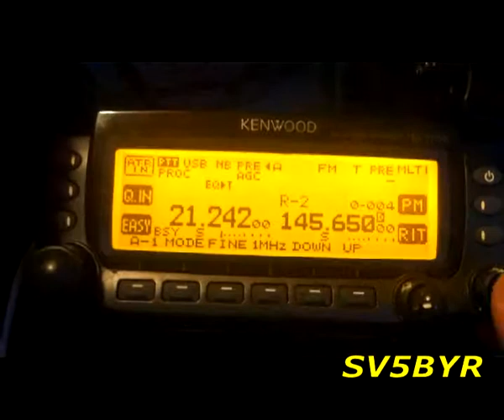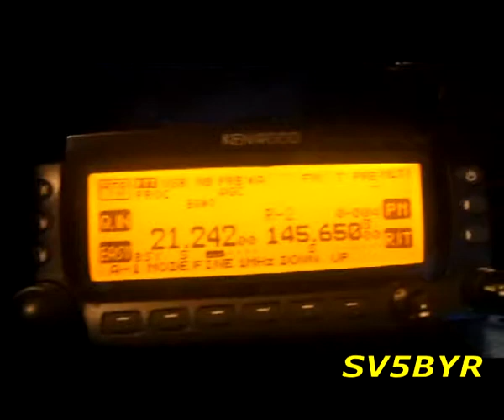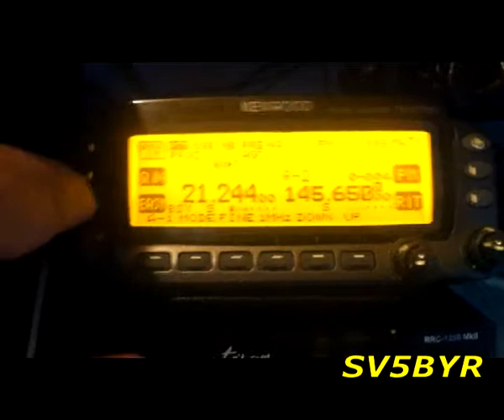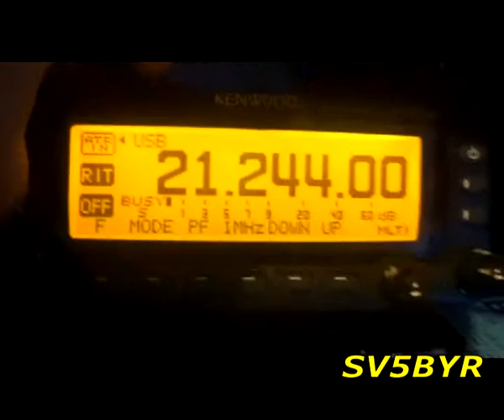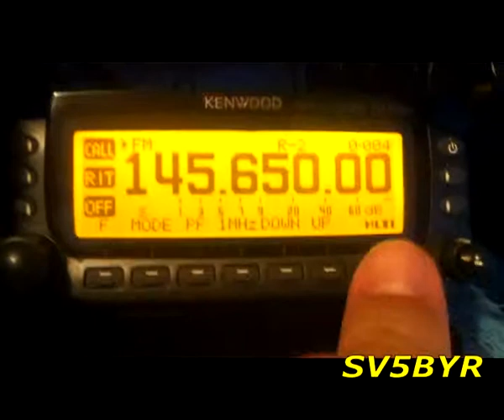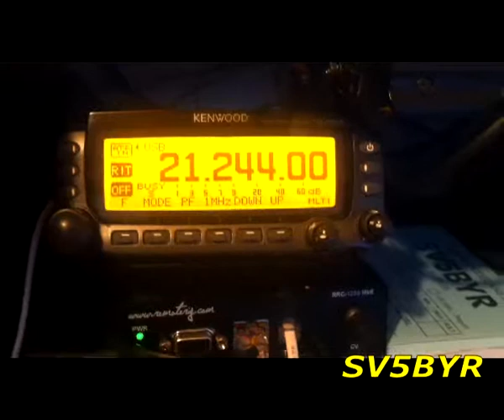SV5BYR remote HF-VHF-UHF station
Kenwood TS-2000 85 Km away remote using RemoteRig.